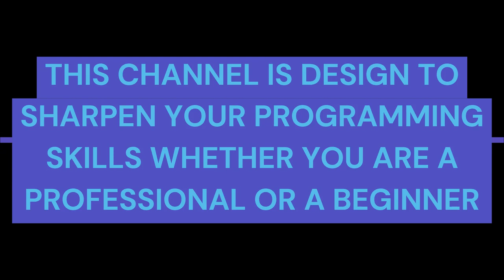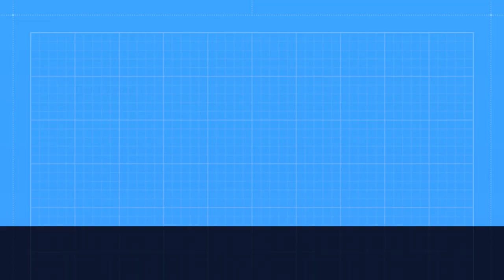Web Star Channel Trailer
This is a trailer for what this channel is all about. The content/videos shared on this channel are for both beginners and professionals who are interested in sharpening their programming skills.

Our areas of concentration will be HTML, CSS, JAVASCRIPT, BOOTSTRAP, GIT & GITHUB.

Video made with Microsoft-clipchamp